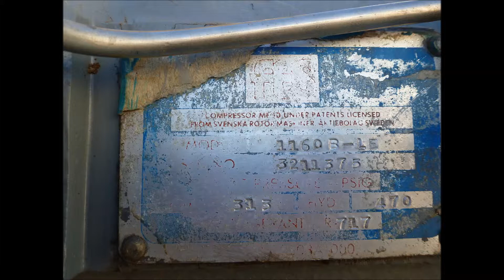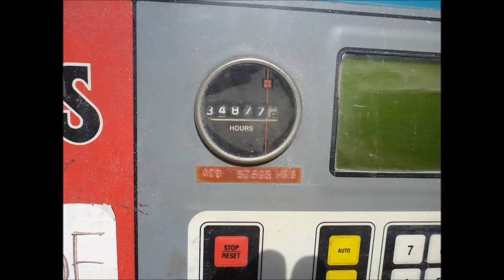Genemco 2013 Arrival: FES Mycom 1160B Screw Compressor Package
Stock No: RPCA1363F.90

FES Screw Compressor Package. Model: 1160B. S/N: 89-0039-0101. FES Contract No. 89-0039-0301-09. Compressor model: 1160B-LE. S/N: 3211375. The capacity of this booster is 525tons at 401bhp -30/+10f. TECO motor: 400 hp, 2300/4160 V, 87.9/48.6 A, 3565 rpm. Tank: Nat. Bd. No. 3922. MAWP: 250 psi at 200ºF. MDMT: -20ºF at 250 psi. S/N: 88266.